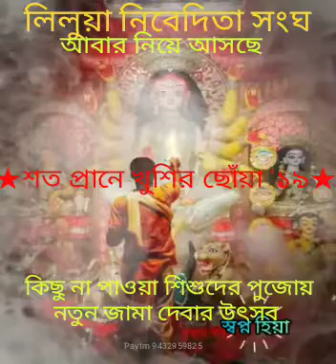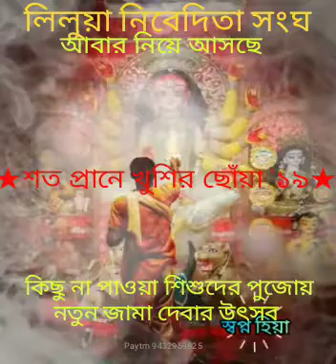আসুন এদের পাশে দাড়াই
Video from তাপস চক্রবর্ওী